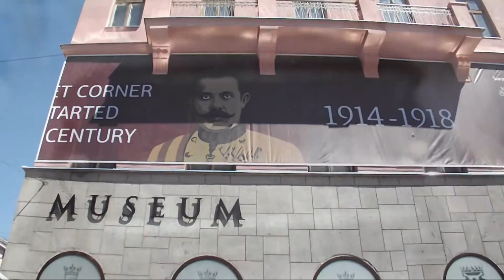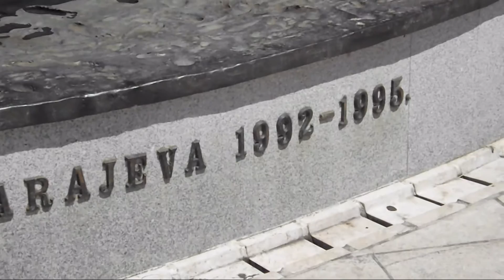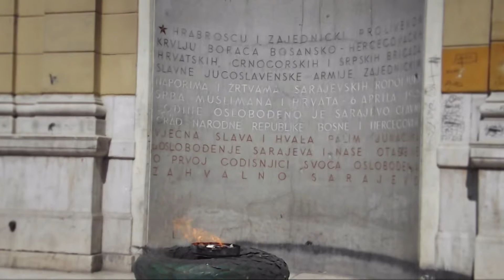Sarajevo: remember the past, live the future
Short video from my trip to Sarajevo. Including city life and some monuments, especially graveyards from the last war and tunnel of hope.